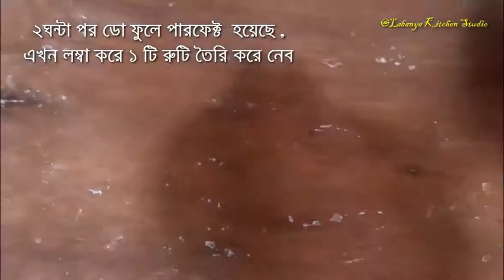চিকেন ব্রেড পাই রেসিপি।Chicken Bread Recipe।How To Make Chicken Bread Easy Bread Recipe চিকেন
চিকেন ব্রড পাই রেসিপি।Chicken Bread Recipe।How To Make Chicken Bread Easy Bread Recipe চিকেন

Facebook Group : (বাংলা রেসিপি)Bangla Recipe HD Videos
Facebook Page: Bangla Recipe HD Videos